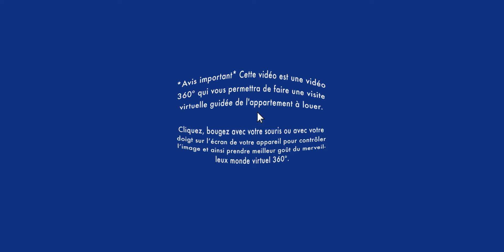Réalité virtuelle appartement à louer/ Apartment for rent / Côte-des-neiges 3 ½ (BonsLocataires.com)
VISITE RÉALITÉ VIRTUELLE APPARTEMENT À LOUER / Côte-des-neiges : Soyez premier à louer ce bel appartement 3 ½ impeccable et très ensoleillé, au 3e étage, dans un immeuble avec ascenseur. À proximité du métro Côte Ste-Catherine, l’UdeM, HEC Montréal.